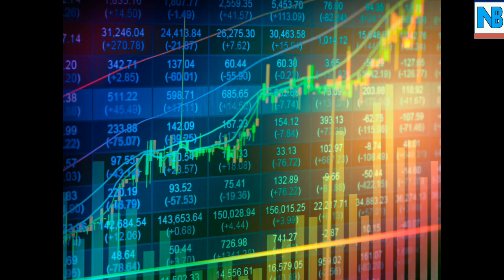31 अर्ब 25 कराेडकाे Ipo निष्कासन गर्दै Nepal electricity Authority company upcoming ipo newsnepali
upcoming ipo news Nepal electronic authority company issue by ipo nepali share market news live updated today news stock market nepal 2022 news stock Nepal
Nisha Adhikari iponews
Nisha Adhikari